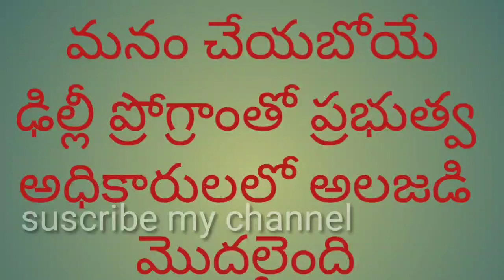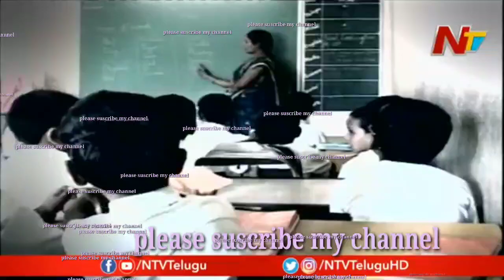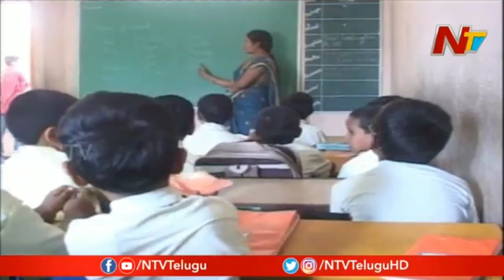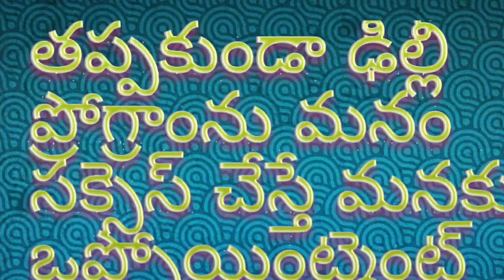TRT CANDIDATE FIGHT IN DELHI for appointment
అందరూ ఢిల్లీ ప్రోగ్రామ్ కు సహకరించి మన నియామక పత్రాలనులను తొందరగా పొందాలి